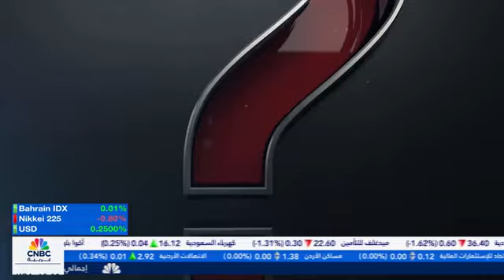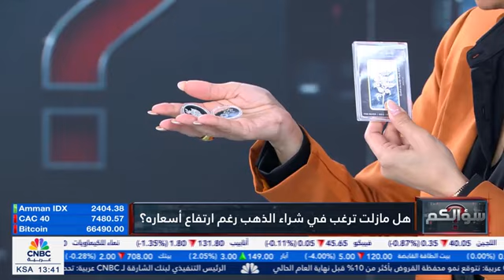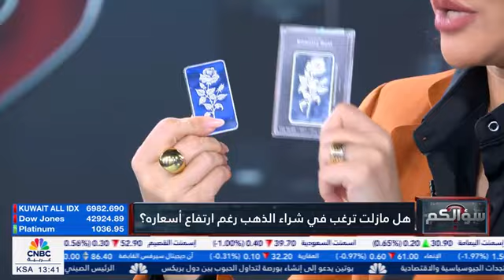SquaredFinancial: Dominique Khoury gives a technical analysis of Gold and Silver on CNBC Arabia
Dominique Khoury, Global Head of Sales & Business Development: GCC & MEA, at SquaredFinancial, gives a technical analysis of Gold and Silver on @cnbcarabiaTV .

Dominique is a market analyst having 12 years of experience in the trading industry. He is regularly hosted on internationally renowned TV networks such as CNBC Arabia, Asharq by Bloomberg, Sky News Arabia and many others.